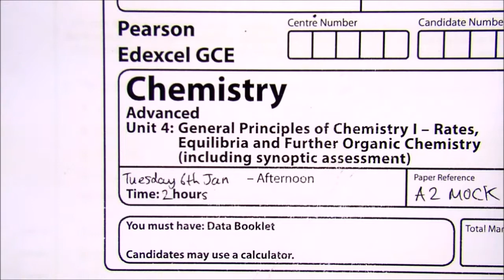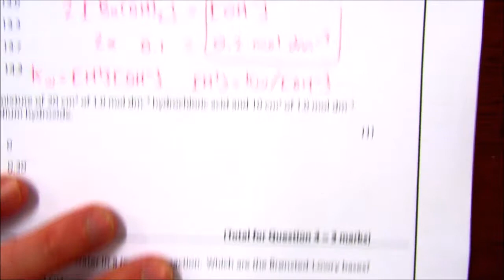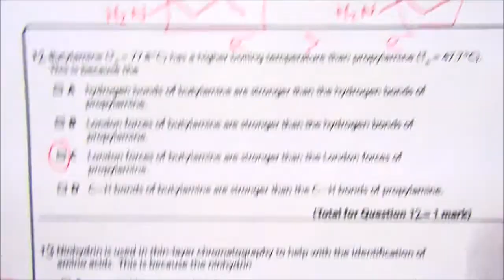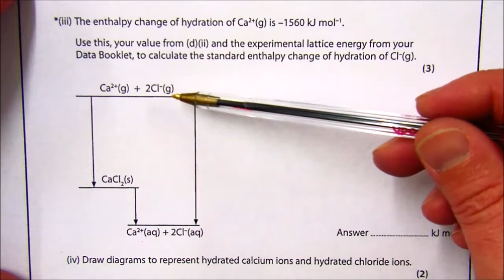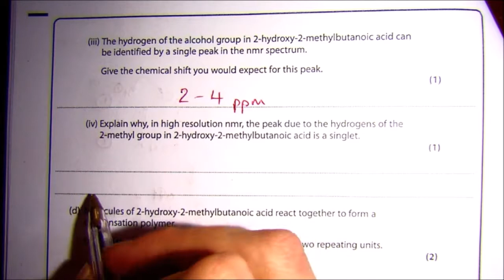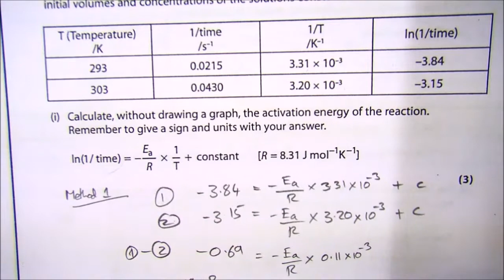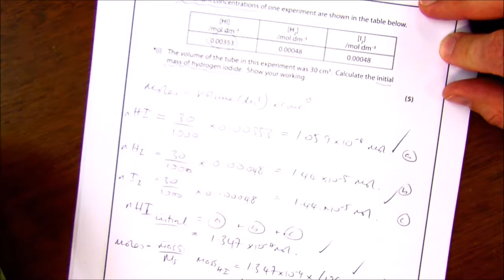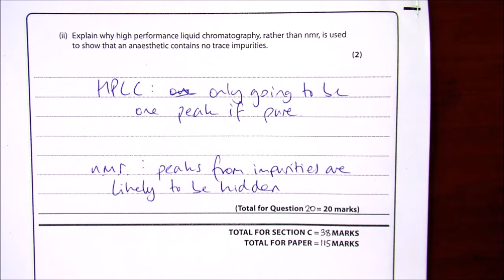U6th Chemistry Mock Video Mark Scheme Jan 2015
This is the video mark scheme for the A2 chemistry mock for January 2015 (Unit 4 and part of Unit 5)